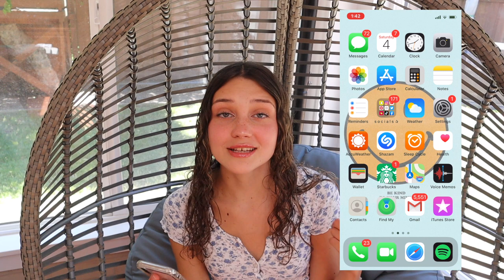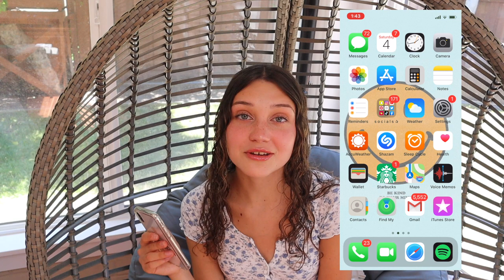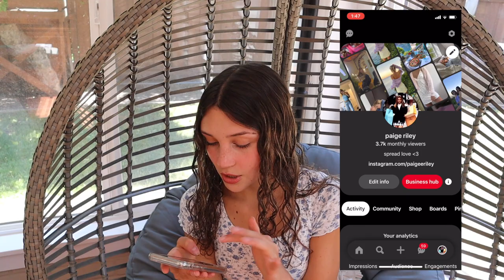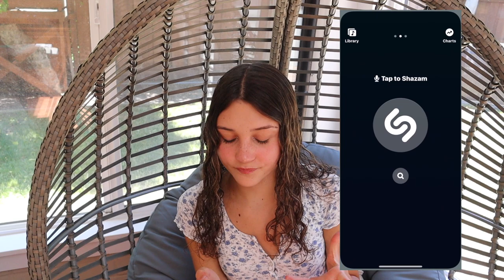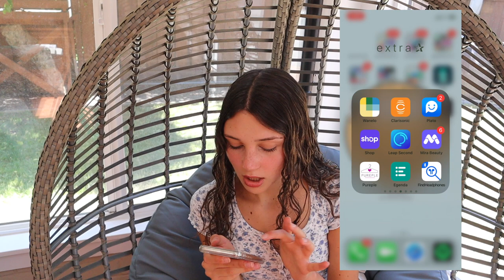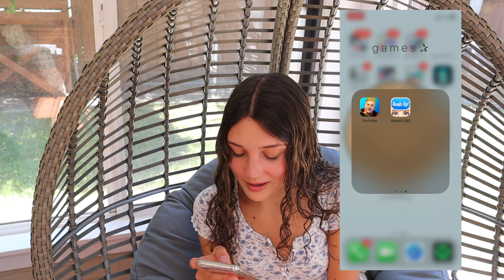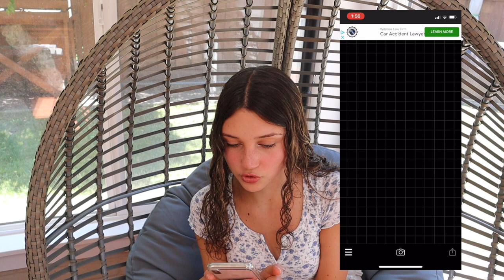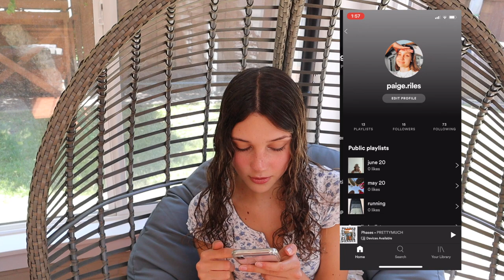what's on my iphone 2020//helpful apps that you NEED to download right now!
Today I am showing you guys what's on my iphone 2020 and helpful apps that you need to download right now!

I show you apps that I edit my thumbnail on such as phonto, video eraser and retouch that have been requested. I also show how I organize my phone into folders and my most used apps.

facts
camera: canon eos m50
editing: imovie & phonto for thumbnails
age:15 (16 in august)
i live in: california
height: 5’6”

sub count:
sub goal: 1k by aug 25